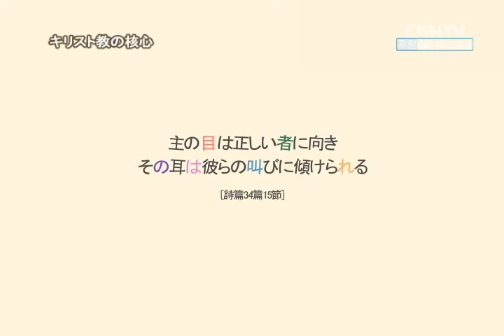キリスト教の核心～ウェストミンスター小教理問答～ 神様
キリスト教の教理
神様はどのようなお方ですか?